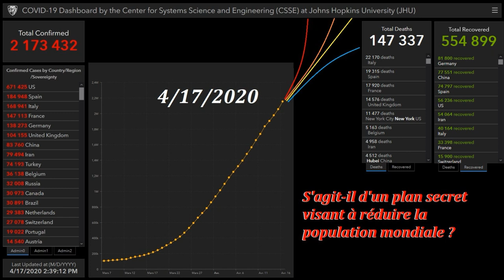17 avril COVID-19. Ils ne font que donner l'impression de combattre l'épidémie...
Pourquoi les personnes au pouvoir dans les pays occidentaux n'ont-elles pas empêché la propagation du coronavirus?  Pourquoi font-ils tout ce qui favorise l'infection des gens? Où cela mène-t-il ?

(sad music)